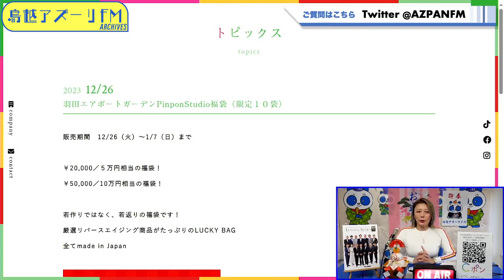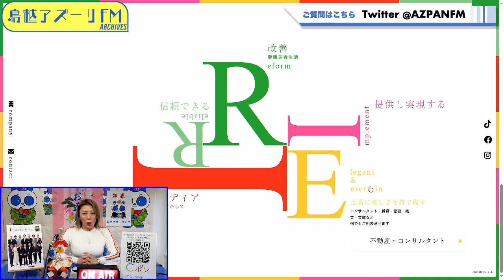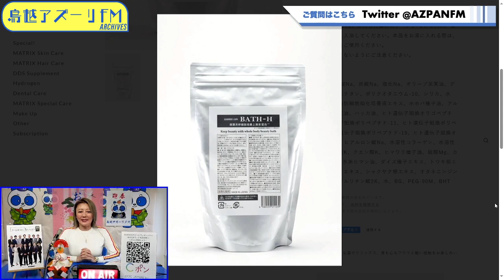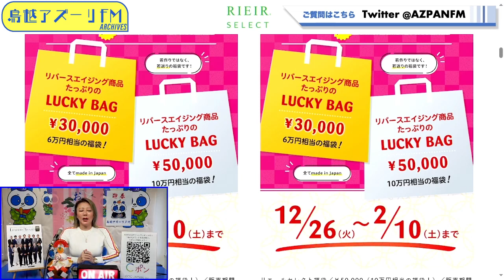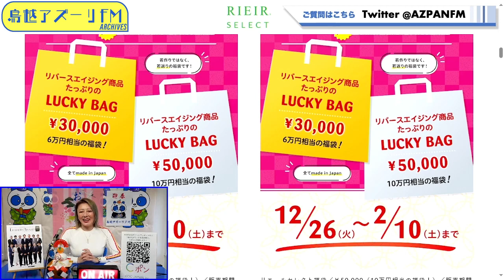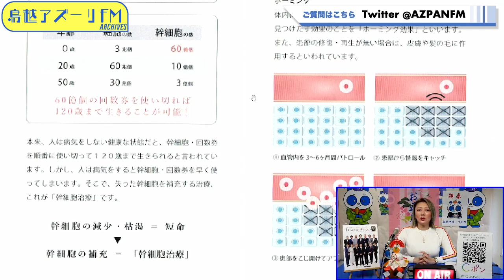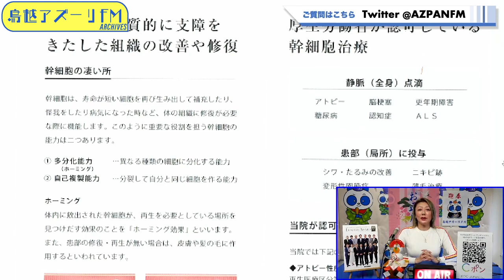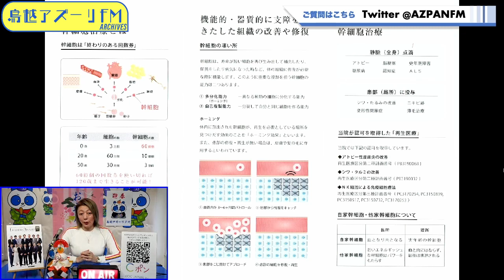2024年01月06日配信 リエールの未来へto go ♡ MC：柴田リエール